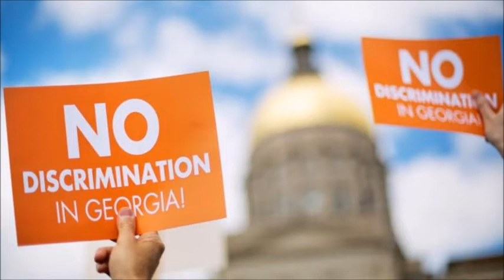Springsteen cancels North Carolina concert over 'anti-gay' law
Bruce Springsteen has cancelled a concert in North Carolina, joining businesses groups in condemning a state law that rolls back protections for gay and transgender people.

The law invalidated several local anti-discrimination measures that protected gay and transgender people.

It also requires people to use public restrooms that correspond to the sex listed on their birth certificates.

Major companies like Apple and Bank of America have criticised the law.

"Right now, there are many groups, business and individuals in North Carolina working to oppose and overcome these negative developments," Springsteen said in a statement.

"I feel that this is a time for me and the band to show solidarity for those freedom fighters."

Springsteen and his band were scheduled to perform in Greensboro on Sunday.
On Tuesday, tech company Pay Pal dropped plans to expand in the state, pulling out about 400 jobs.

A television series for the streaming service Hulu decided to film in Canada rather than North Carolina because of the law.

There have also been calls to move major sporting events out of the state including the NBA All-Star Game.

Governor Pat McCrory, a Republican, defended the law calling it "common sense". He said news reports about the law and the backlash were "smearing our state in an inaccurate way".

Some supporters of the law said allowing transgender people to choose their restroom could lead to women and children being attacked.

They said they feared that men could pose as transgender people and use legal protections as a cover.

North Carolina is one of a number of states in the southern US that have recently considered or enacted legislation that many deem anti-gay.
Last June, a US Supreme Court ruling made gay marriage legal nationwide. In response, conservatives have sought to enact protections for religious people who believe marriage is only between a man and woman.

Last year, Indiana made changes to a "religious freedom" law after business groups and others threaten to boycott the state. The updated law included language that prohibited discrimination of any kind.

This week, Mississippi passed a religious freedom law. That measure, however, specifically allows people to refuse service to gay people on religious grounds.

Georgia's Nathan Deal voted a similar bill in March after pressure from prominent firms including Coca-a-Cola and the Walt Disney Co.